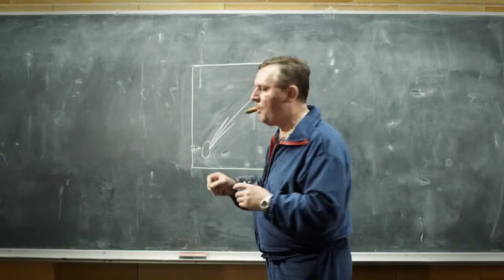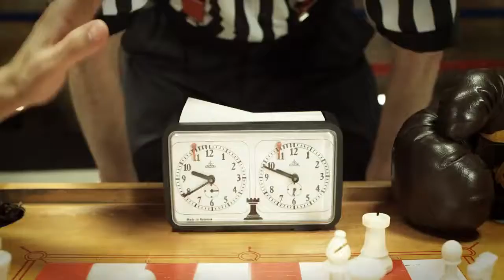Webby Awards Opening Vignettes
Original Music by Substream Music & Sound Design